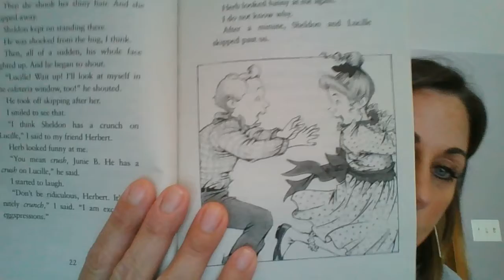3/31/20 - Chapter 2 Junie B. Jones - Dumb Bunny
Enjoy the second chapter of Junie B.